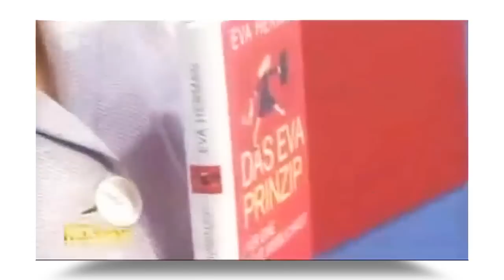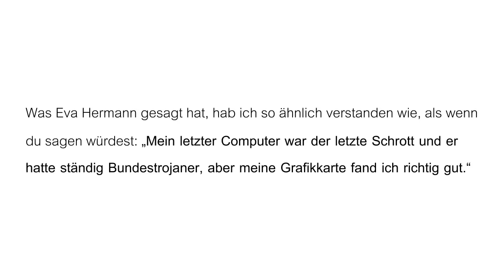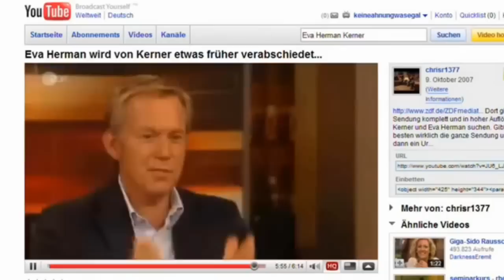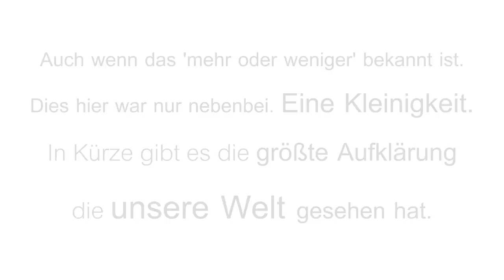Eva Hermann - Der legendäre Rausschmiss aus der Kerner Show